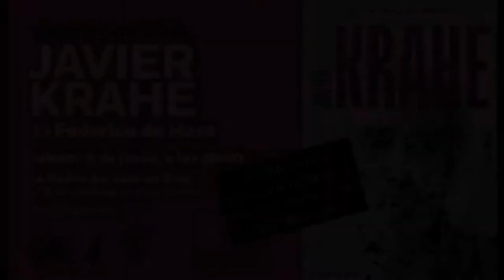PRESENTACIÓN LIBRO KRAHE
Presentacion en La Cueva del Jazz, sala de conciertos en vivo de Zamora, del libro de Federico de Haro sobre Javier KRAHE.